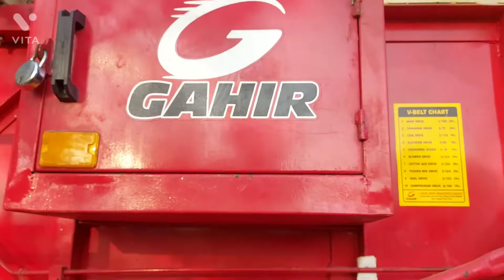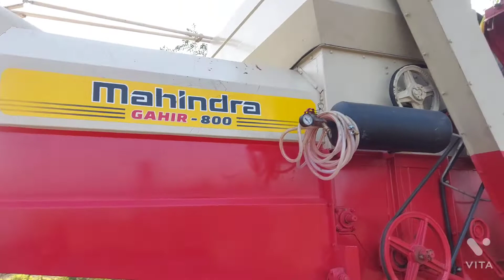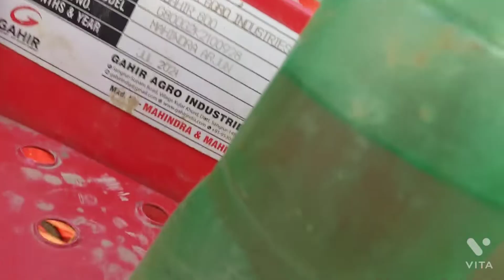Mahindra Arjun NOVO 755 DI,(DIGI SENSE 4G),with GAHIR -800 Tractor driven Hervester.😱😱😱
plz support  me my all viewers.

thank you,  thank you so very much.
to contact any number- 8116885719/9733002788

to know what is the DIGI SENSE 4G in Google  search.

Mahindra Novo 755Di
The MAHINDRA NOVO 755 DI is a superior tractor that is loaded in terms of power and performance. It has a horsepower of 55.2 kW (74 HP) and a high lifting ...

Engine Power (kW): 55.2 kW (74.0 HP)

Maximum PTO power (kW): 49.2 kW

Maximum Torque (Nm): 305

Rated RPM (r/min): 2100

tractor &HERVESTER

www. ghair India. com